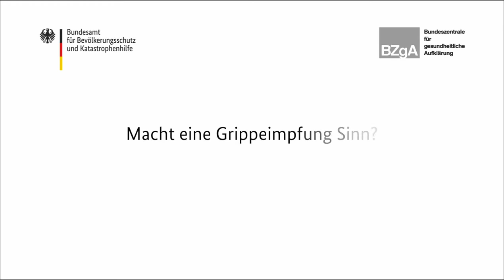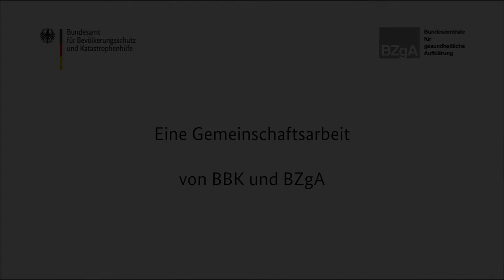Nachgefragt... zum Thema Grippe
Wie kann ich mich wirksam vor einer Grippeinfektion schützen? Diese Frage und noch weitere beantwortet unser Video.
Auch auf Twitter finden Sie uns: @BBK_Bund.

Prof. Dr. Martin Exner ist Direktor des Instituts für Hygiene und Öffentliche Gesundheit an der Universität Bonn. In unserem Video erklärt er, wie Sie einer Grippeinfektion vorbeugen, aber auch wie Sie Ihre Familie schützen können, wenn Sie selbst erkrankt sind. Auch ob eine Grippeimpfung Sinn macht und wann Sie diese durchführen sollten, erfahren Sie hier.

Dieser Film ist ein Gemeinschaftsprojekt des Bundesamtes für Bevölkerungsschutz und Katastrophenhilfe (BBK) und der Bundeszentrale für gesundheitliche Aufklärung (BZgA).